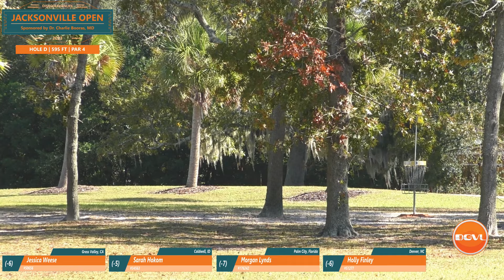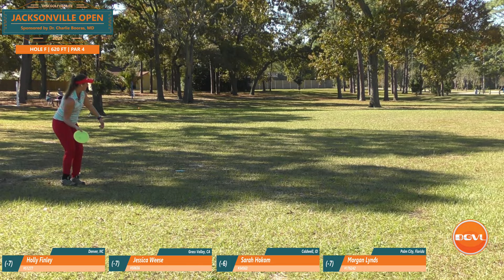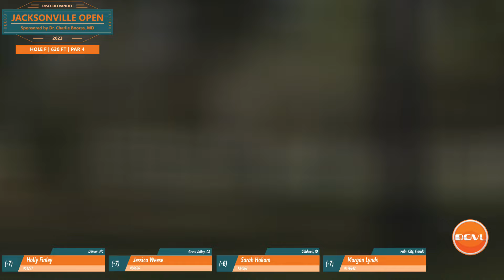2023 Jacksonville Open [FPO:FINALB12] H Finley | M Lynds | S Hokom | J Weese - DGVL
📢 Event Coverage by DiscGolfVanLife 📢

🙌 Thank you for your support! Every bit is greatly appreciated!

[ 🏆 Tournament ]

[ 🗓️ Date ]

Friday, November 17 to Sunday, November 19, 2023

[ 📍 Location ]

Ed Austin Park - Fore Palms, Jacksonville, Florida, United States

[ 🥏 Lead Card ]

• Holly Finley PDGA # 51277

• Morgan Lynds PDGA # 176242

• Sarah Hokom PDGA # 34563

• Jessica Weese PDGA # 50656

[ 🎤 Commentary Team ]

• Michael Johnson, DiscGolfVanLife

• Daniel Alexander, Tournament Director

[ 📊 Tournament Details ]

[ 🌳 Course Details ]

[ ❤️ Support the Athletes and Coverage Team ]

[Support Holly Finley]

[Support Morgan Lynds]

[Support Sarah Hokom]

[Support Jessica Weese]

[ 👣 Follow Us ]

[ 📸 Special Thanks ]

DGVL Logo by Justin Lago

[ ⏱️ Video Chapters ]

0:00 Introduction
1:18 Hole 10
6:22 Hole 11
10:34 Hole 12
13:29 Hole 13
17:23 Hole 14
20:20 Hole 15
23:44 Hole D
28:40 Hole E
31:39 Hole F
36:45 Hole 16
40:20 Hole 17
43:48 Hole 18